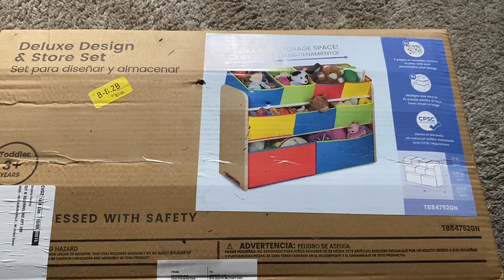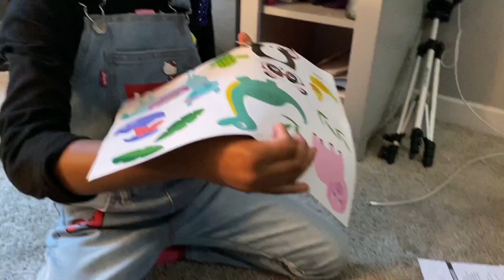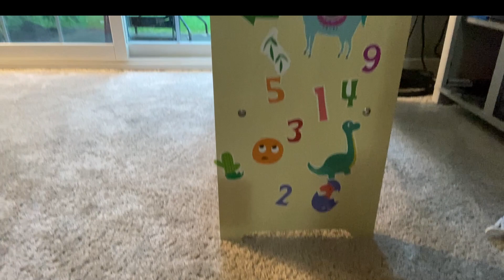DIY||Toy Organizer//Build With Me!!!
DIY Toy Organizer!! If you are looking for a simple way to organize you kids toys, this is the video for you. So stick around watch this video in its entirety.